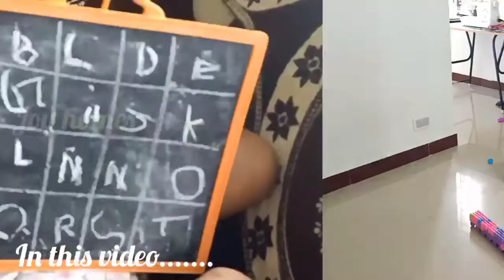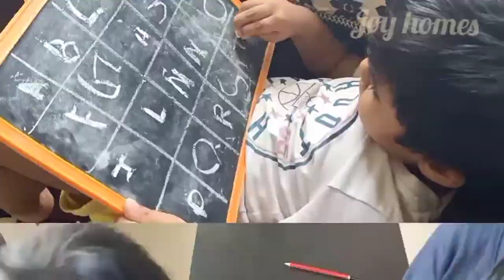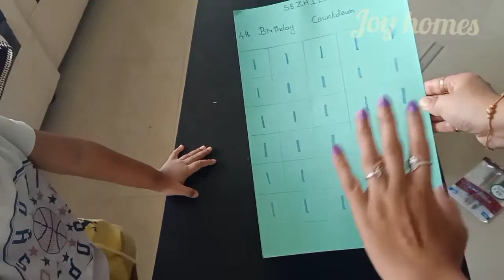Day in my life Tamil|My morning routine|Instant Poha dosa recipe 😋|Vlog